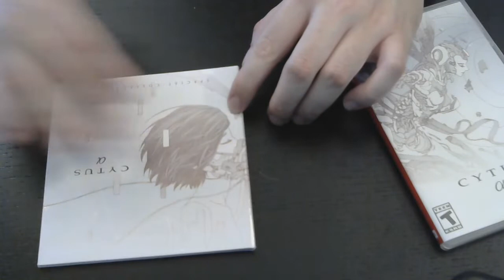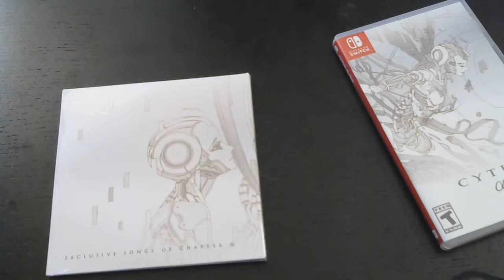Unboxing - Cytus Alpha - Nintendo Switch - PTBR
Um unboxing muito pequeno da edição física do jogo Cytus Alpha.